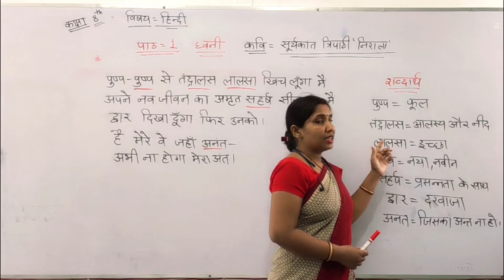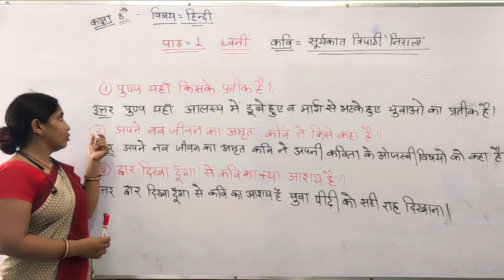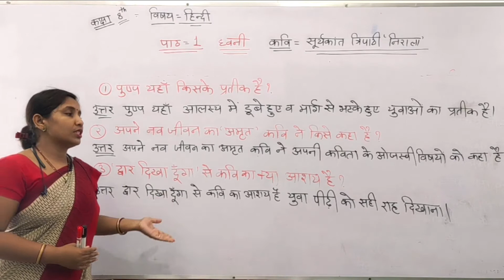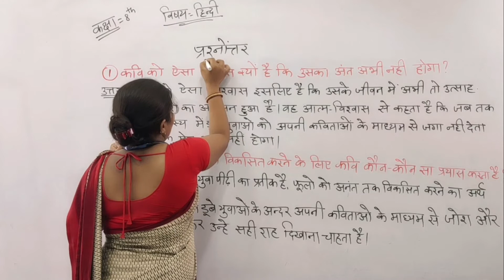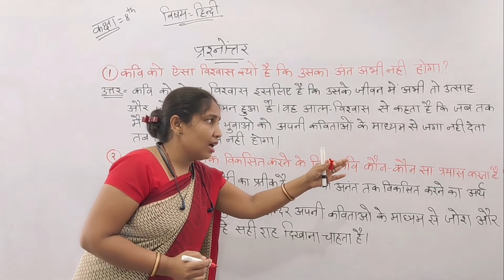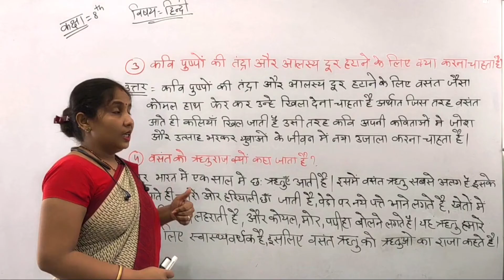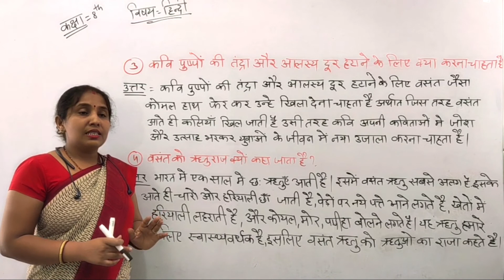Class 8th | Hindi | Chapter 1 ध्वनि | Part 2 | By Sangeeta Sen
Channel : Anvira Online School
Class by : Sangeeta Sen
Subject : Hindi

Class 8 | NCERT Hindi | हिन्दी प्रभा | Chapter 1 ध्वनि Part 2 |
NCERT Hindi Class 8 Chapter 1 Part 2